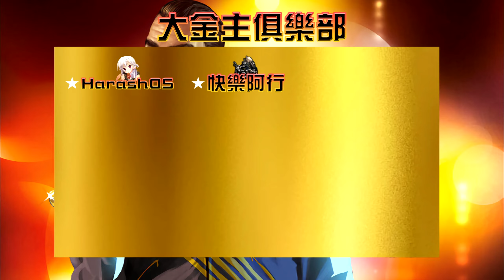俠盜獵車手：聖安地列斯 最終版 [100%完成度] - 冷血殺手卡爾教練 PRAT 24 [主線- 冷血殺手 | 支線-競速錦標賽 (一島)]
伍茲這名字算了，還是叫吳子老大好了。
影片後面封面忘記換了抱抱歉
00:00 開頭致謝
00:25 卡爾好教練
01:25 [競速錦標賽 (一島)]
12:43 又被背叛然後亂玩女友
18:33 [冷血殺手]
25:13 亂逛
25:40 準備結束